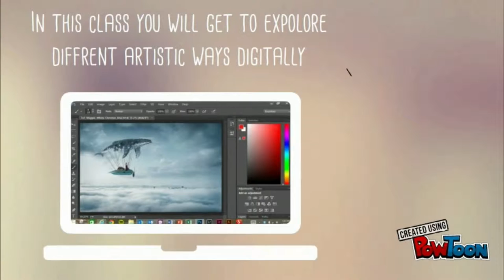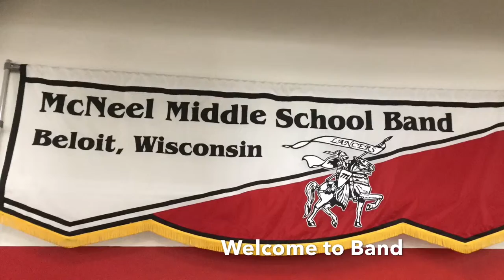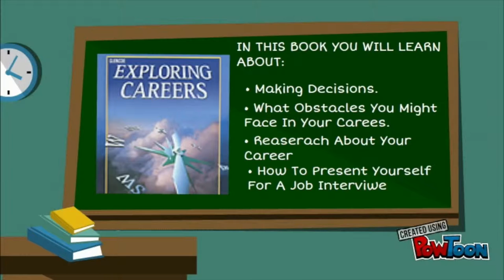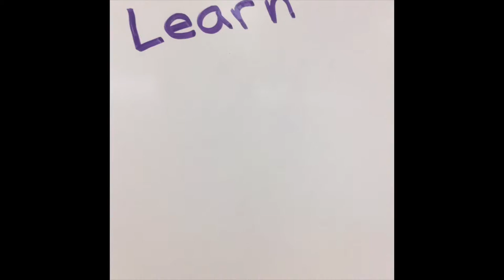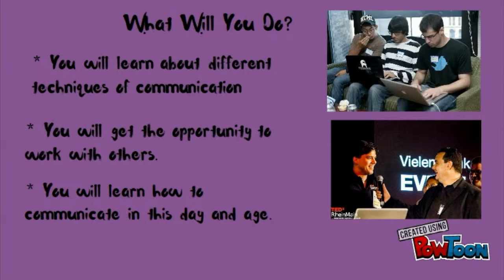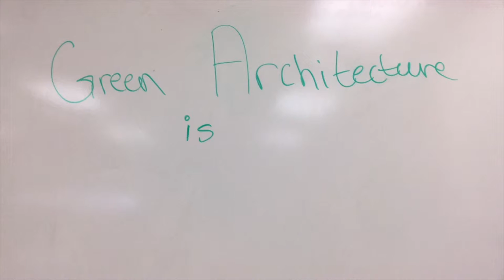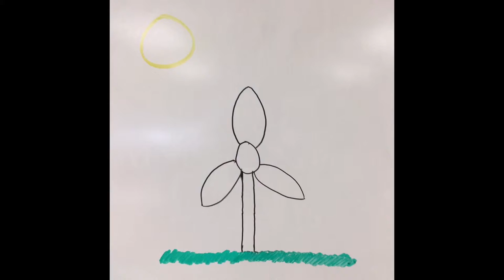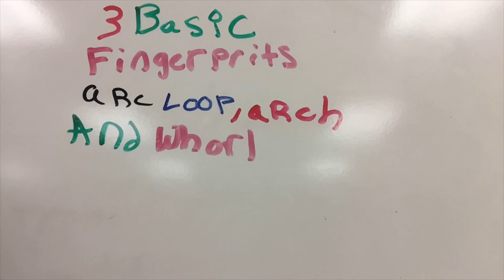elective course options